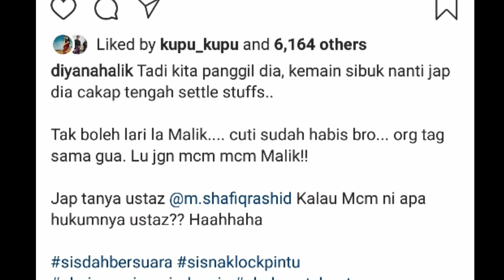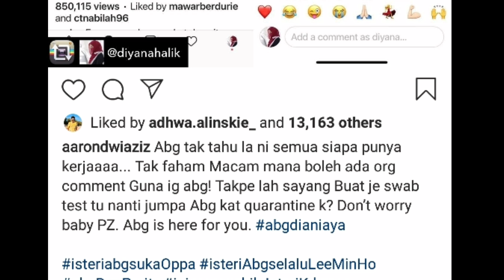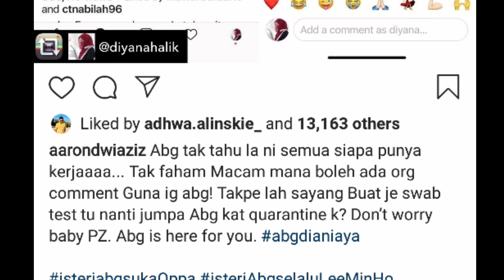Aaron Aziz mengam0k, ada orang fitn4h? Moga jadi pengajaran pada orang lain!